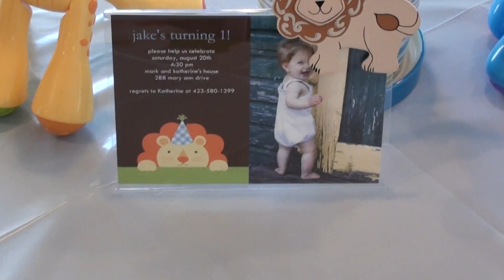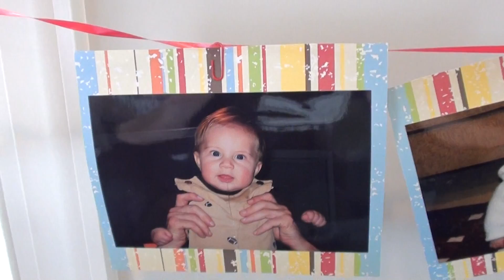1st birthday decorations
1st birthday decorations